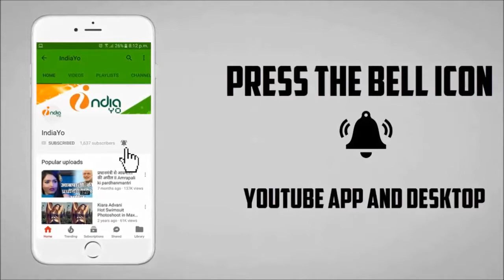Padmavat 12th Day Record Breaking Box Office Collection | Padmavati - Shaid, Deepika